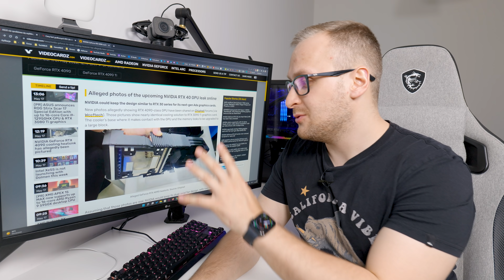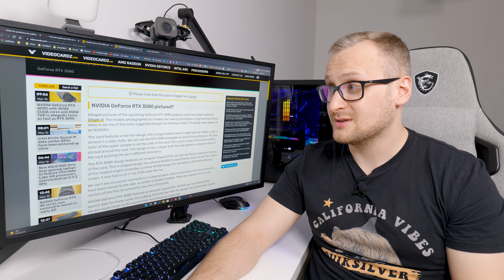ASUS nie spodziewa się spadku cen GPU i wyciekło chłodzenie RTX 4090 TI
Siemanko! ASUS nie spodziewa się spadku cen GPU i nie są to winni górnicy a gracze - co za paradoks, a druga ważna i ciekawa wiadomość to wyciek tego jak wygląda chłodzenie do RTX 4090 TI!

Źródło newsa!